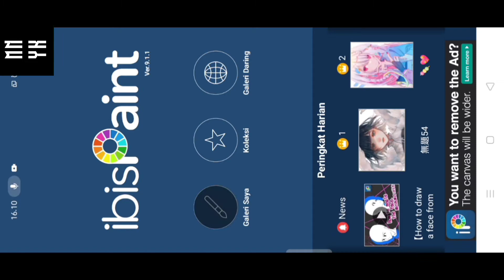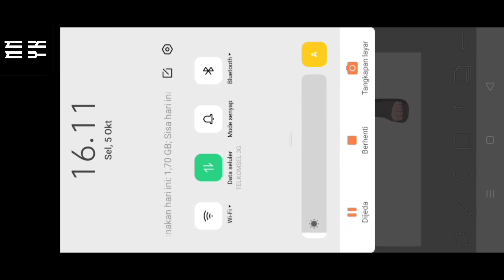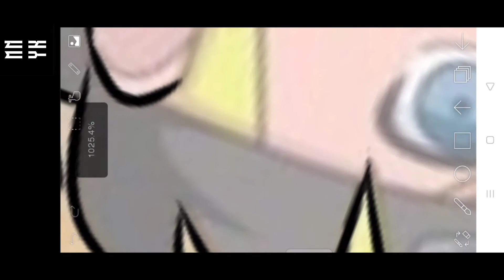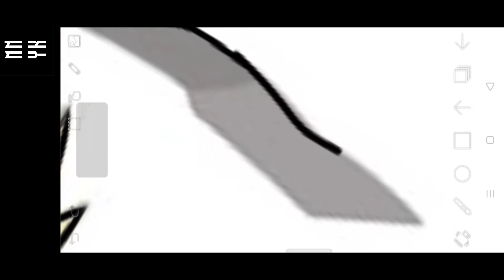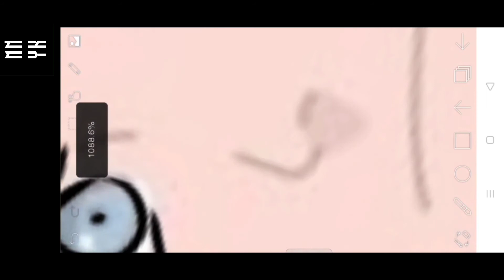Belajar Menggambar Line Art Menggunakan Ibis Paint X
kali ini saya akan membagikan cara membuat Line Art/garis tepi sebuah gambar menggunakan aplikasi Android, yaitu Ibis paint,
ibisPaint adalah aplikasi yang digunakan khusus untuk menggambar digital yang mudah pengaplikasiannya, salah satu yang saya rekomendasikan buat para pemula, seperti saya. hehe
selamat menonton.